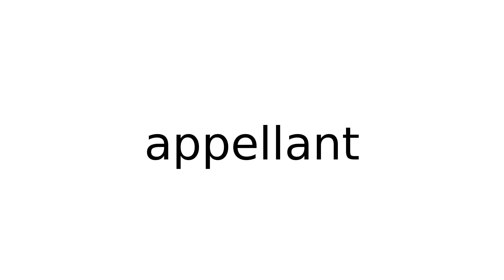appellant legal term terms english meaning meanings definition definitions